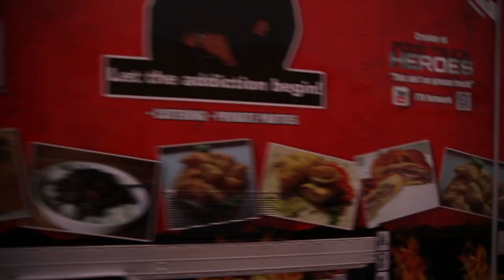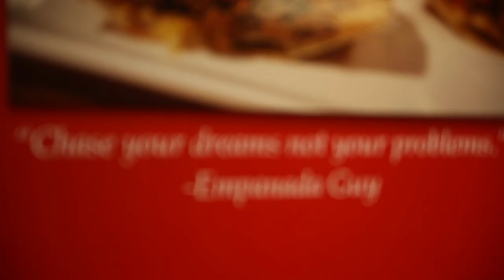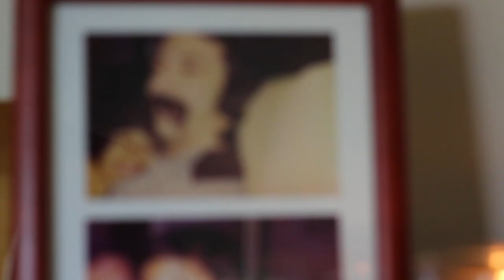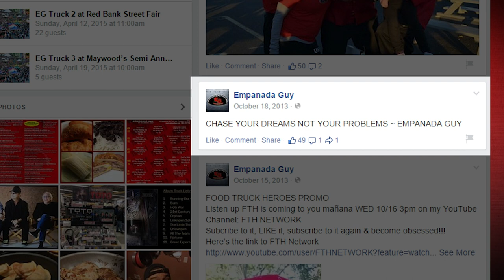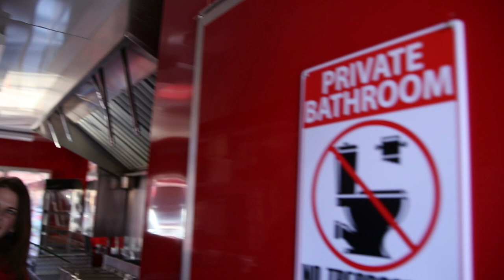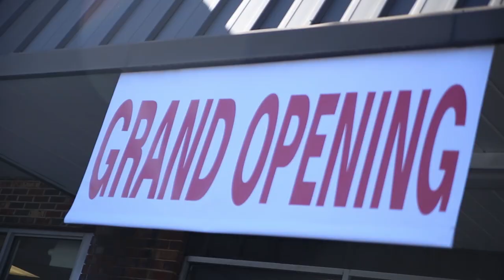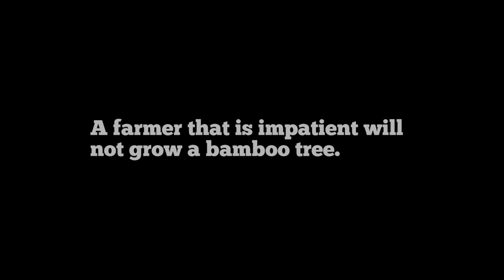Empanada Guy - The Documentary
At long last, here's an in-depth look at Carlos Serrano, known to the world simply as "Empanada Guy." Go behind-the-scenes of his life from the very beginning to the birth of his Empanada Empire.

See the people who influenced his life along the way, and most importantly have been inspired by his timeless philosophy: "Chase your dreams, not your problems."